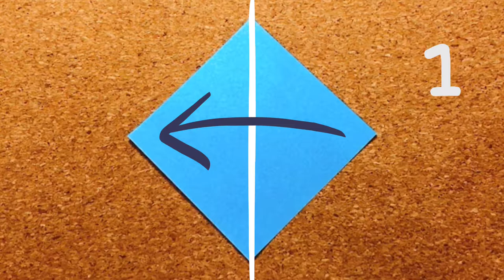Origami Kusudama [Rain Drop] Version 2 - 30 units | Unit Origami Tutorial [YochiCraft]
Welcome to our Unit Origami (Modular Origami) Tutorial on how to make Origami Kusudama Rain Drop Version 2 in easy 11 steps with 30 units. Watch this video and learn how to make an origami Kusudama [Rain Drop] with no glue no tape.  Happy Folding!

30 x square paper (used 7.5 cm square origami paper)

⌛ Timestamps & Steps 👣
00:00 Introduction
00:12 Step 1
00:37 Step 2
00:59 Step 3
01:19 Step 4
01:30 Step 5
02:01 Step 6
02:30 Step 7
04:08 Step 8
04:41 Step 9
04:51 Step 10
06:02 Step 11 - Assembling
10:35 Done!